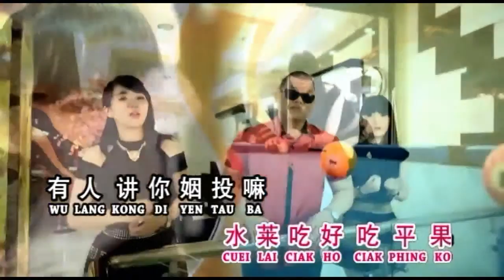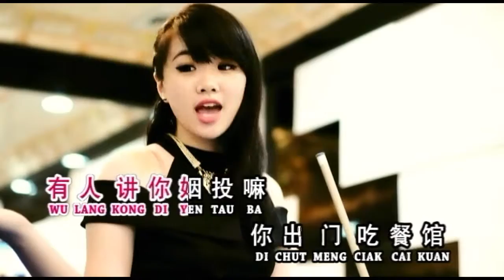Lai lai ciak ong lay 来来吃菠萝 ( Mr No Stop 黄清汉 )